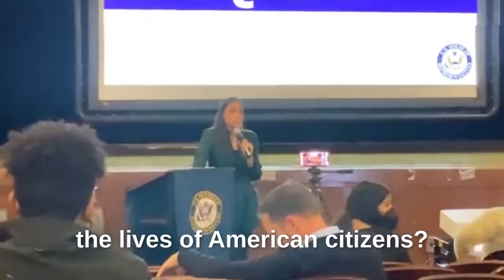AOC gets wrecked as democrats split on WW3 NO LIVES MATTER